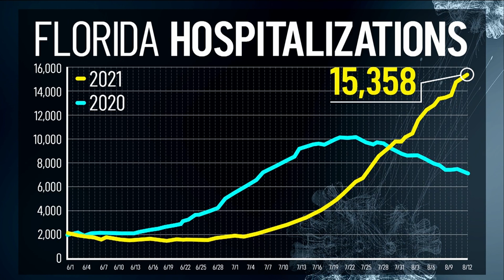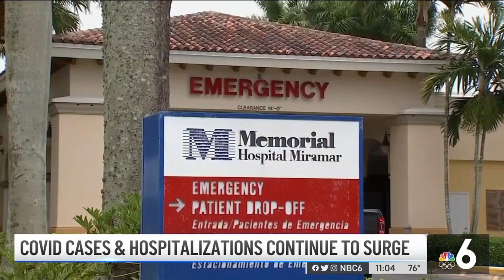4 Broward Teachers Die From COVID-19: Union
The Broward Teachers Union confirmed Thursday that three teachers and a teacher’s assistant have died from COVID-19 recently. NBC 6’s Alyssa Hyman reports